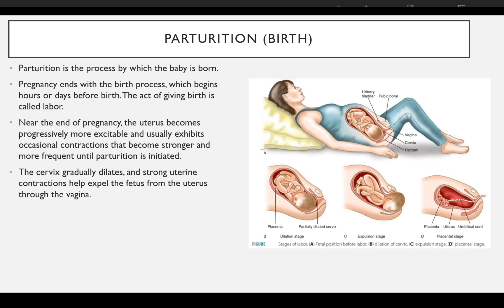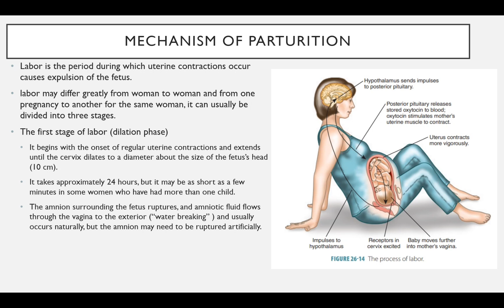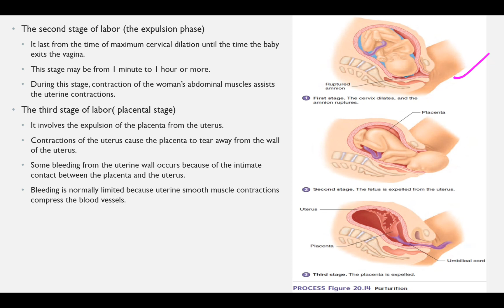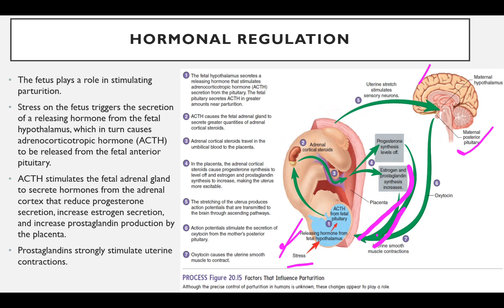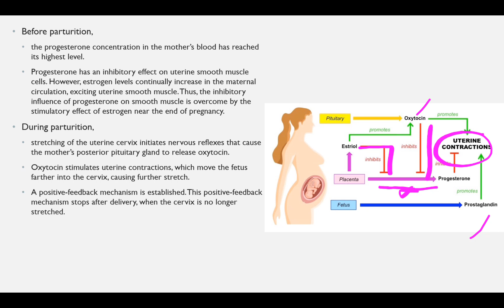26.parturition and its hormonal regulation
mechanism of parturition
hormonal regulation of parturition